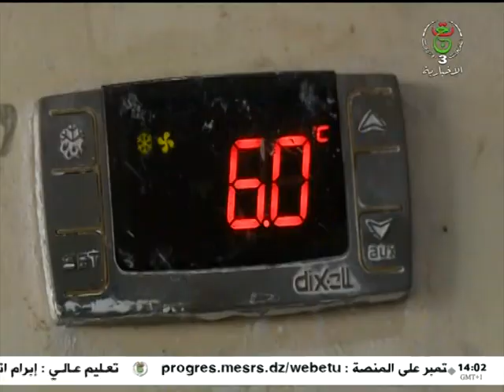النشرة المحلية - الثلاثاء 29 أوت 2023